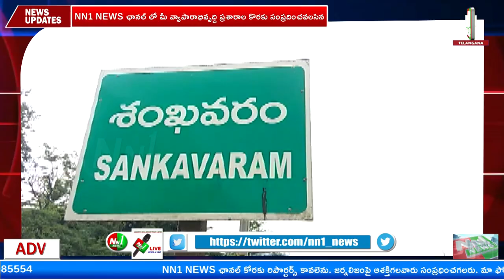జగనన్నే మా భవిష్యత్‌’ కార్యక్రమాన్ని ప్రారంభించిన MLA పర్వత.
"nn1news live"
"nn1news luve"
"nn1news"
"nn1news live"

NN1 NEWS#
NN1 News#
nn1news live#
nn1news breaking news today#
nn1news Breaking#
nn1news Youtube on live#
nn1news Sucribe#